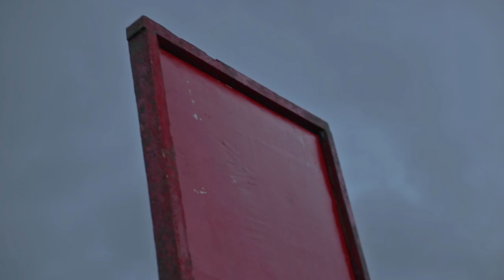『Beyond』Nikon Photo Contest 2020-2021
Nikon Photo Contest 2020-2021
Short Film Competition Open Category
Special Encouragement Award

Title : Beyond
Name : Alfred Gregory Estrada Bartolome
Nationality : Philippines